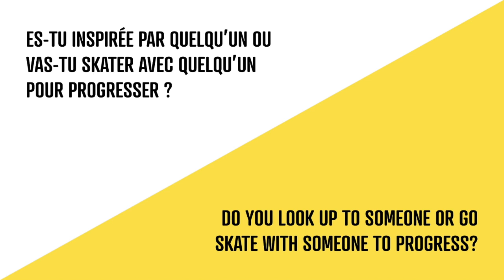Keet Oldenbeuving Interwiew Far'n'high2018 2 HD 720p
Realaxe a interviewé des rideuses lors du Far'n'high contest en du 31 mai au 3 juin 2018.
Keet Oldenbeuving, originaire des Pays Bas, a remporté la 1ère place!
Bravo Keet!
Film/Edit: Sophie Berthollet // Instagram: @sofyborntoride
Interviewé: Keet Oldenbeuving
Traduction: Kathryn Hayward